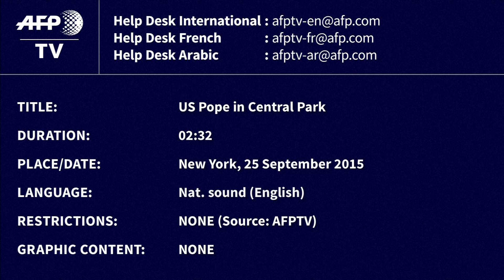Une haie d'honneur pour le pape dans Central Park - RTL - RTL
Le souverain pontife a été acclamé par 80.000 personnes lors d'un déplacement au célèbre parc new yorkais vendredi.